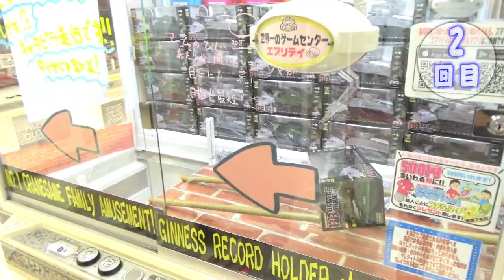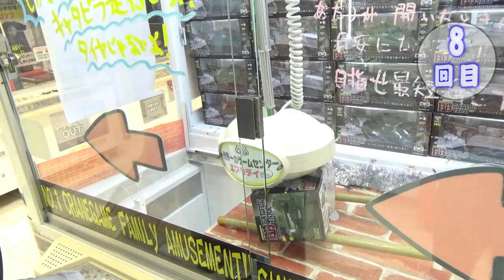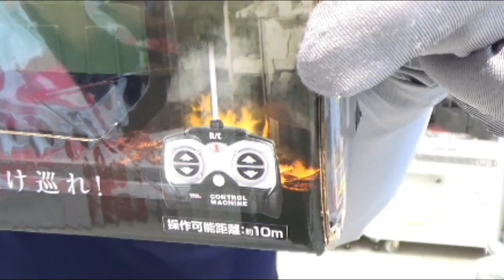【エブリデイ行田店】１０００円チャレンジ！！子供大好き！カッコいい！！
ガチャガチャで出たお題に合った景品に挑戦する回！
「１０００円で男の子系面白いやつ」にぬっきーくんが挑戦！！

応募期間：2020年1月31日(金) 17：00～2月25日(火) 23：59
当選発表：2020年2月29日(土)　更新の動画で発表予定

２月誕生日の人は下の応募フォームから必要事項に沿って応募してね～！

↓↓↓各店最新の景品・イベント情報などはこちらをチェック↓↓↓